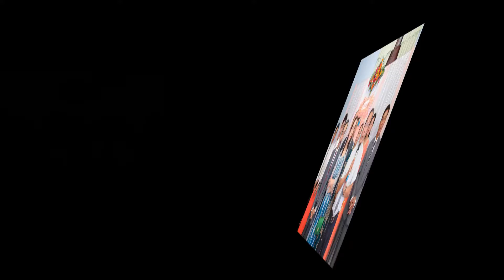Slideshow dam cuoi